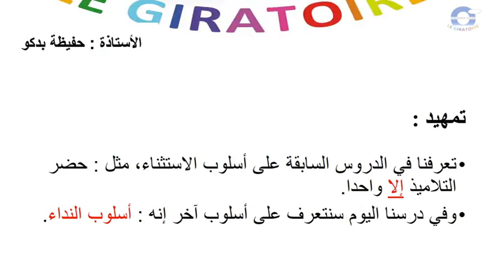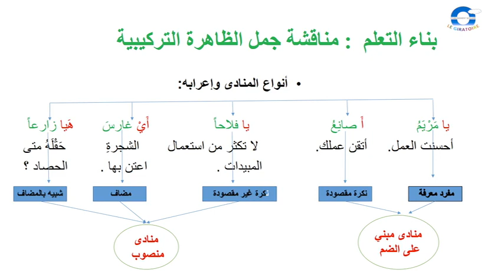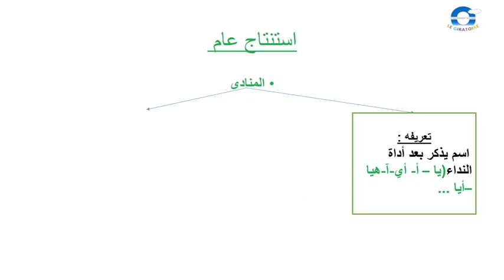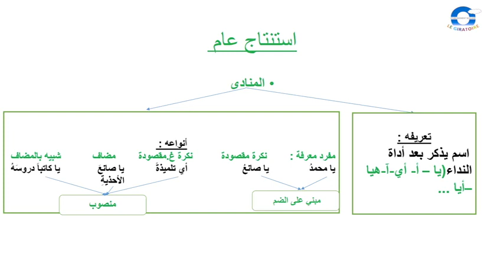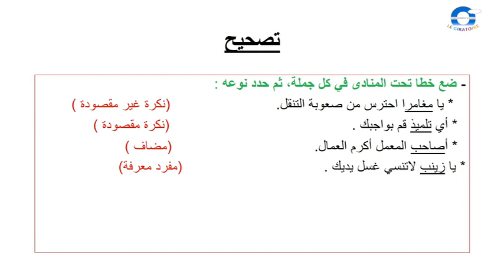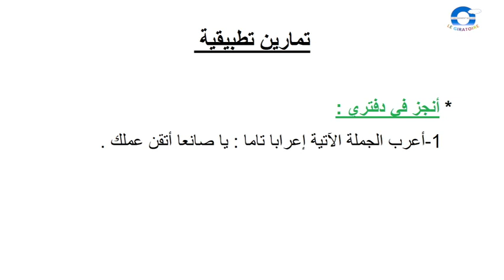الخامس -التراكيب- 2‎